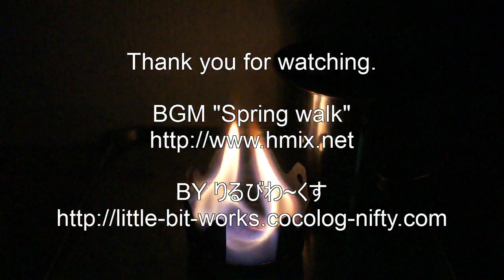- Alcohol Stove - Multi Use Zero Stove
This is the Zero Stove from a steel can.
スチール缶でゼロストーブを作ってみました。

It can be used as a normal Zero Stove.
普通のゼロストーブとして使えます。

It can be used as a Nature Stove, too.
ネイチャーストーブとしても使えます。